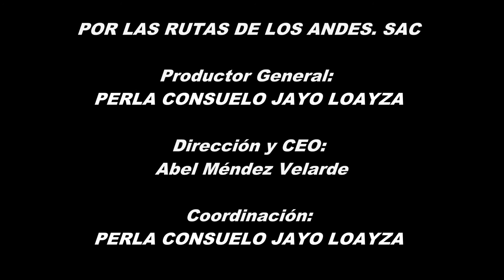CARNAVAL DE VICNHOS _ ADIJOVI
La asociación Distrital de Jóvenes Vinchinos, nos deleita esta hermosa música de Vinchos por  el día internacional de la mujer.